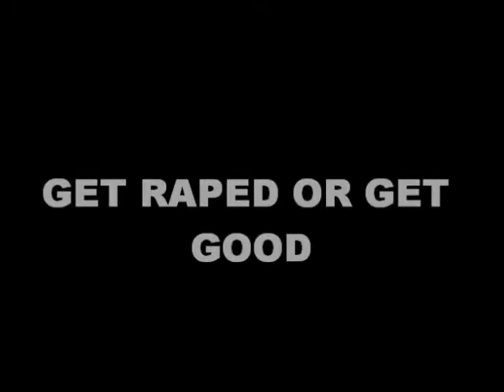SS AFTERSHOCK SNIPER ( SS 3 COMMAND0 )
SS 3 COMMANDO SNIPING MASTERCLASS